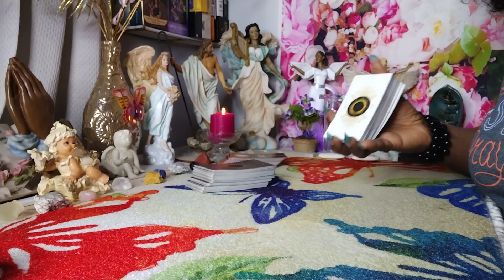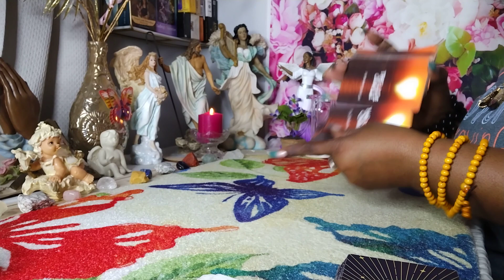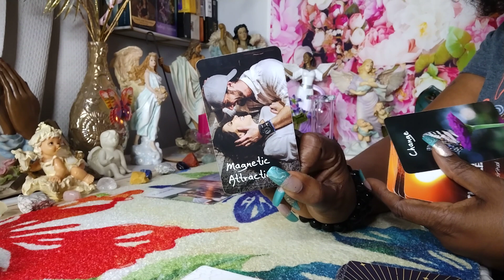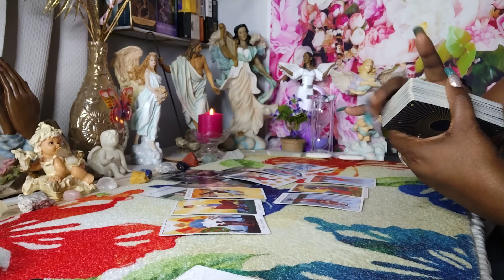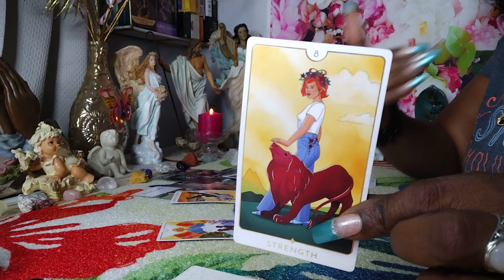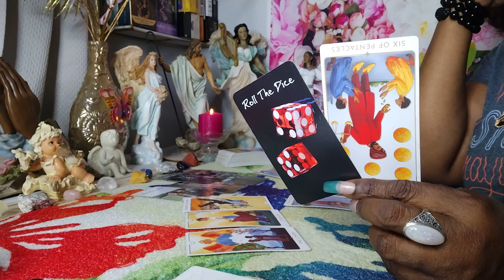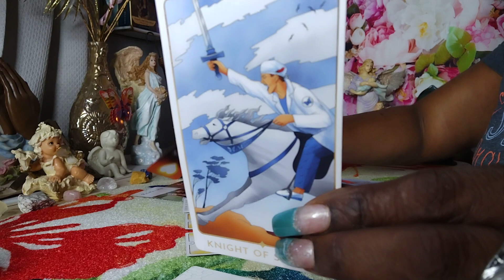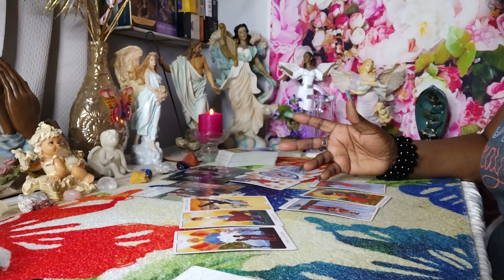AQUARIUS♒There's A magnetic🧲Attraction Between You And Your Person🥰But Something Change‼️